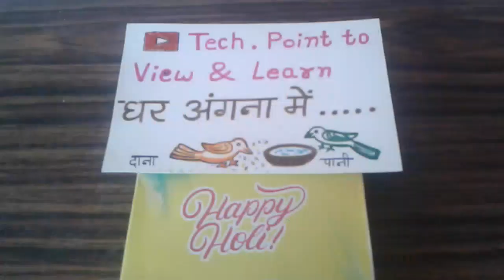- preparation for holi